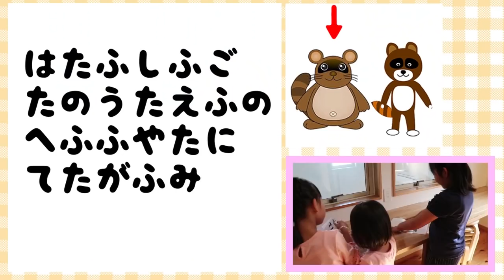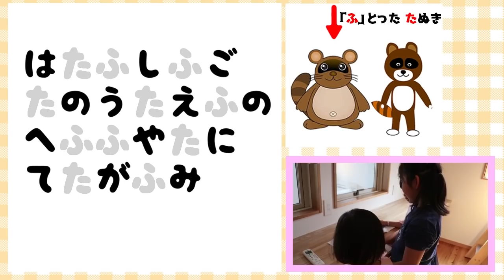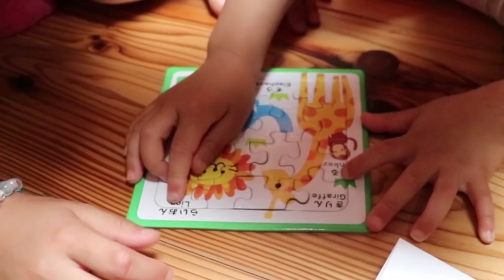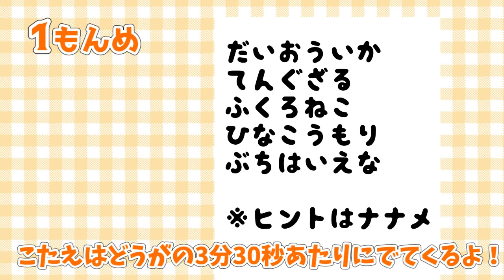脱出ゲーム★ 謎の組織、ブラック団に捕らわれた！一軒家から脱出せよ 秘密の部屋に暗号 ミッション ソラカちゃん ふたりはなかよし♪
だっしゅつゲーム★ ナゾのいっけんやにあやしいそしき「ブラックだん」にとじこめられた ひみつのへやをさがしてだっしゅつせよ MovieSorakaのソラカちゃんと♥ ふたりはなかよし♪

◆MovieSorakaさんのチャンネルはこちら
パパとそらかちゃんの漫才のような掛け合いが面白い、なかよし親子のチャンネルです(*^-^*)

ドッキリ！素敵なお誕生日会でドッキリ！特別ゲストブルソンちかみも登場！？パート①